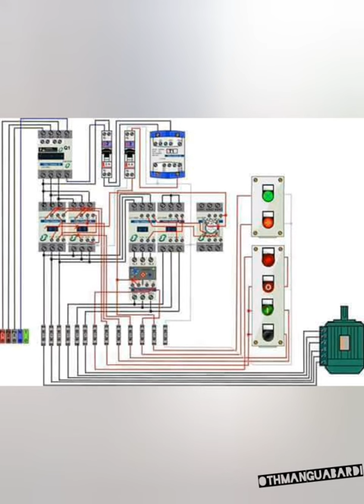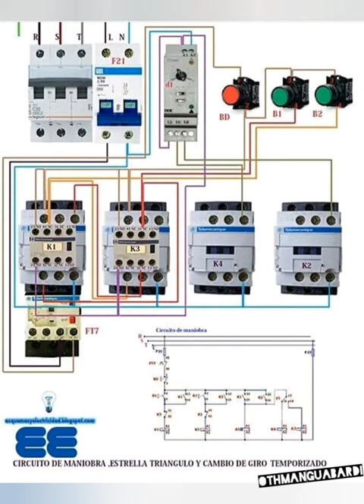@ les procédures de démarrage. des moteurs électriques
électricien industriel étoile triangle démarrage direct Électricité maintenance entretien industrielle. كهرباء صيانة صناعية# transformateur temi moteur asynchrone triphasé Étapes d'installation d'un transformateur électrique خطوات لتثبيت محول كهربائي#